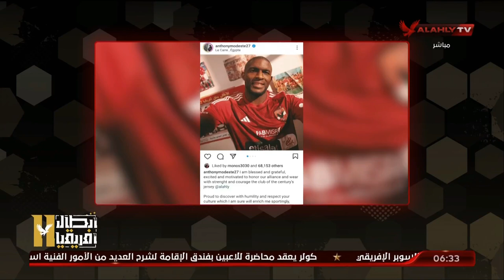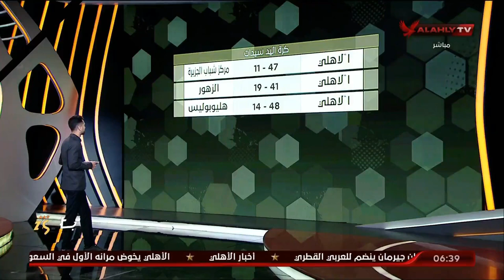الحلقة الكاملة | 7Day_Sport مع عبد الرحمن ناجي | 14-9-2023